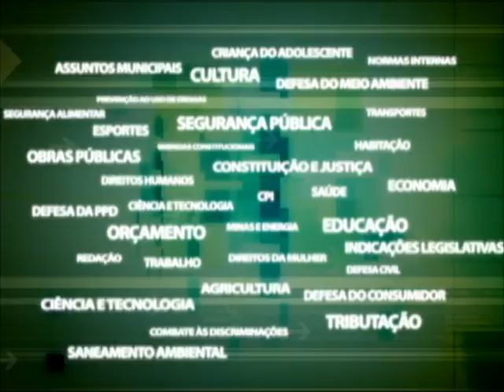Comissão Orçamento - Contas TCE